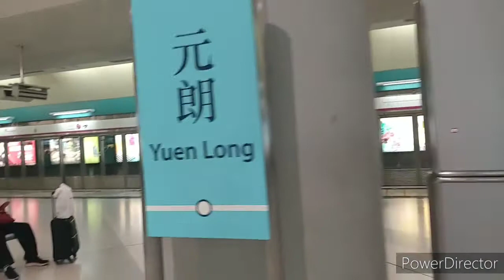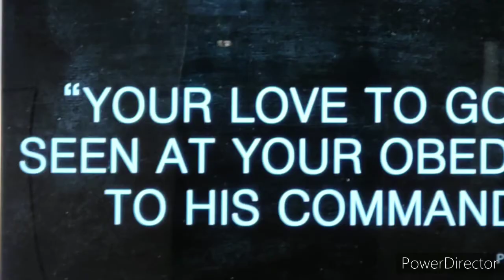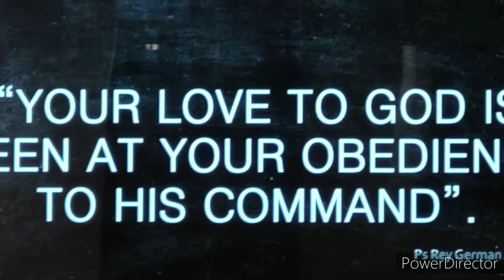Sunrice Christian Community Hongkong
haba ng byahe